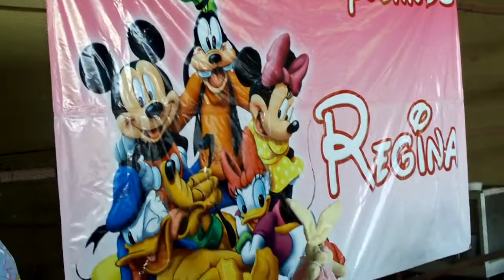MIKY MIMI DONAL Botargas Fiestas Infantil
fiestas infantiles
Botargas Profesionales

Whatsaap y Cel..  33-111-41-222